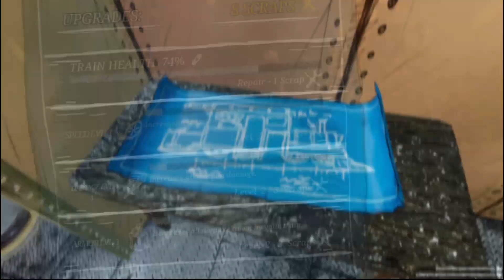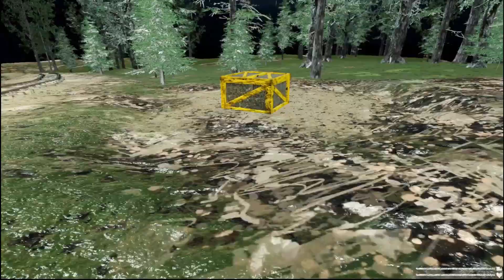Choo Choo Woo Hoo! | Choo Choo Charles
Nerdz is out on an island making trouble, good thing theres a spider train to blame it on.